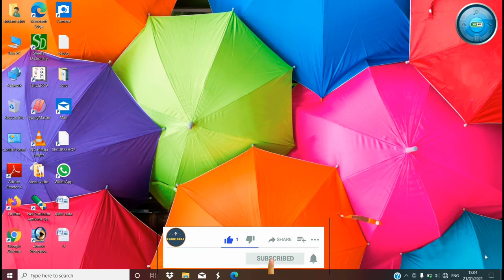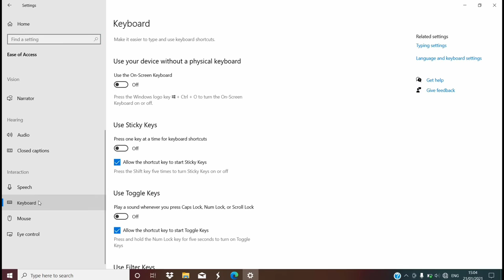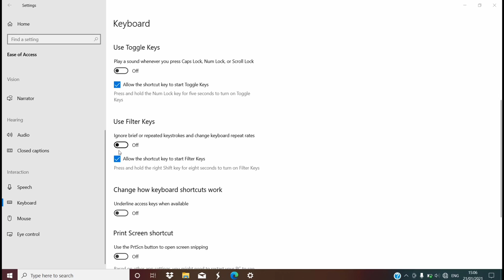Fix Backspace Button not work Perfectly | Keyboard not work perfect & all issues fix | All Settings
Topic Clear -
How to repair keyboard backspace button,
How to fix backspace button not work perfectly,
Fix keyboard button speed work,
kaise fix kre keyboard backspace button,
Keyboard setting fix,
Keyboard key speed working fix,
Keyboard button not work,
Backspace button kaise fix kre,
Keyboard all setting how to fix,

Details -
Welcome guys today I will goona to talk about How to fix backspace button & all keyboard button, Settings this video clear this topic.

Dosto Aaj hum baat karenge ki keyboard button backspace & all button issue work fix kaise kre go & watch...

मुझे Instagram पर Follow करना न भूले